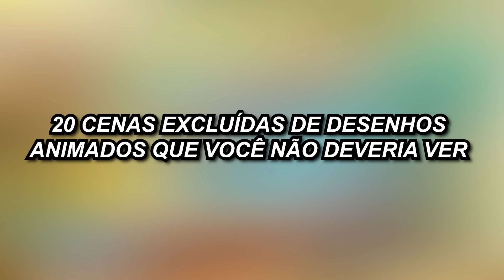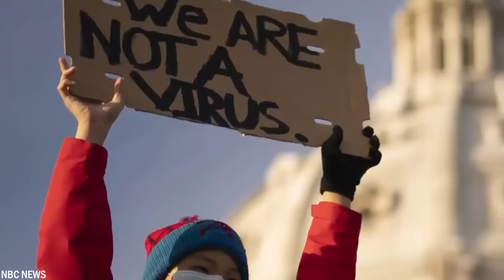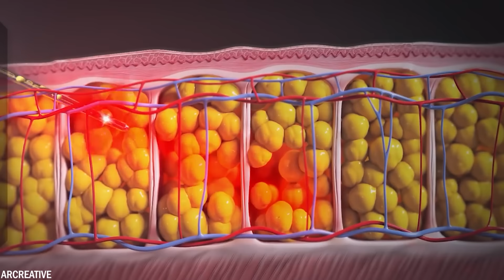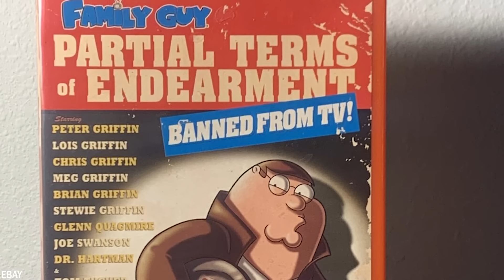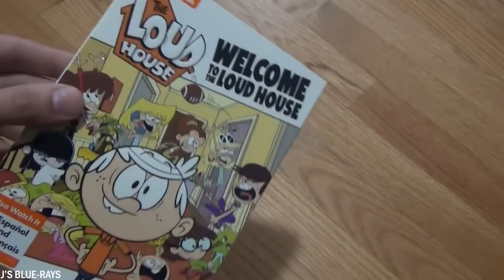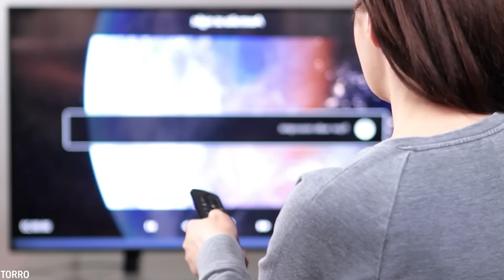20 Cenas Excluídas De Desenhos Animados Que Você Não Deveria Ver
Os desenhos animados são apreciados por telespectadores de todas as idades, mas alguns deles apresentam episódios que podem ser vistos como chocantes ou polêmicos. Então, e se disséssemos que algumas dessas cenas foram mantidas fora da vista do público? As redes têm feito todos os esforços para remover certas cenas ou mesmo episódios inteiros. Hoje, mostraremos 20 deles.